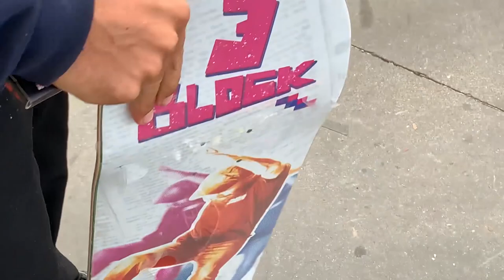SKATER VS WALL DROP IN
We started the day out at Stoner skate plaza then made our way down to Santa Monica Courthouse to end the day where Chris decided to drop into a 6-foot wall lol, really big day of skating and I had a blast as usual